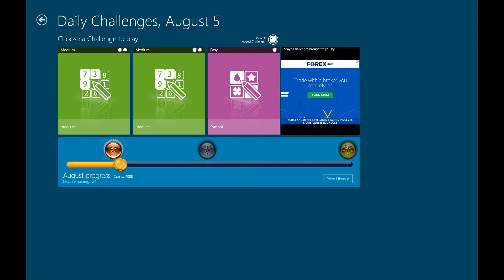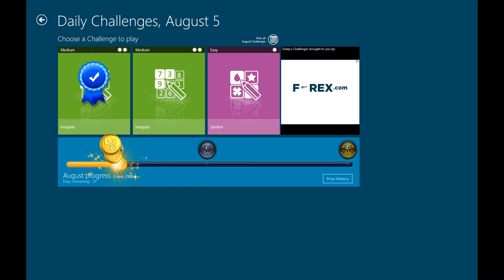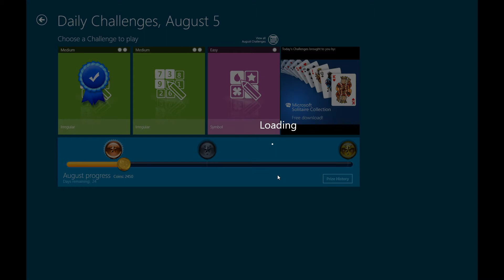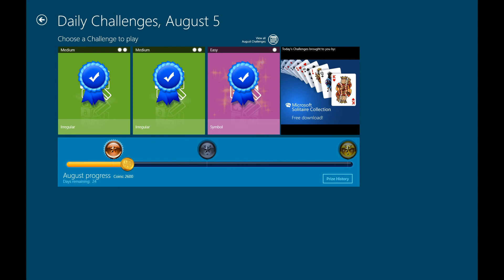Microsoft Sudoku: Daily Challenges, August 5 - Gameplay - No Commentary [1080p]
Microsoft Sudoku for Windows (Store)